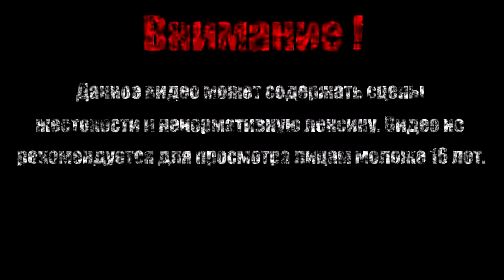АФИШИ【Borderlands - The Pre-Sequel】#4